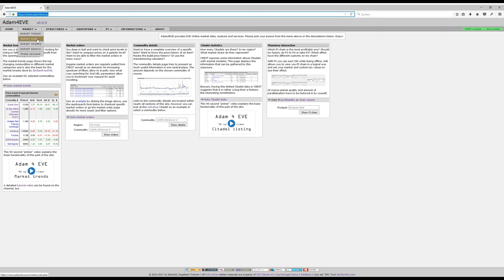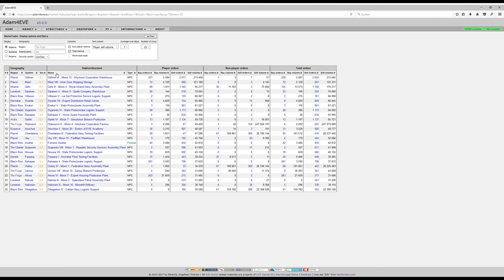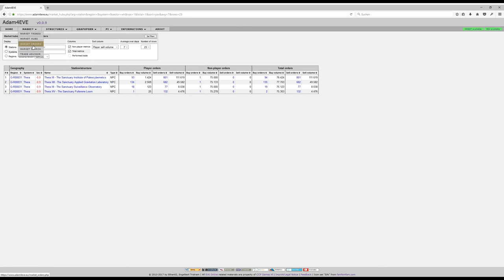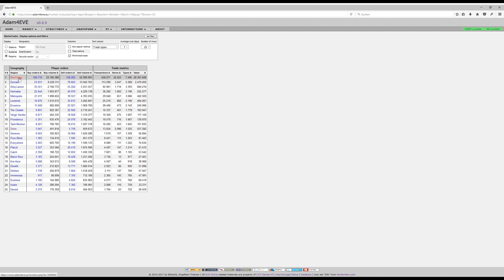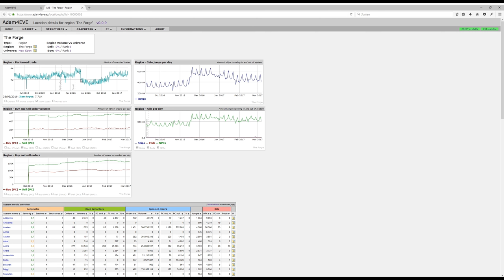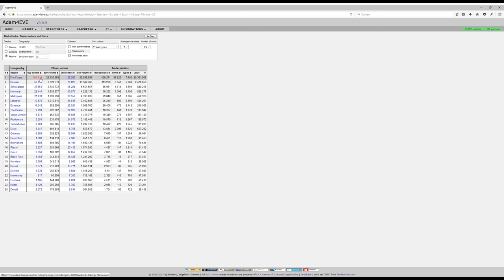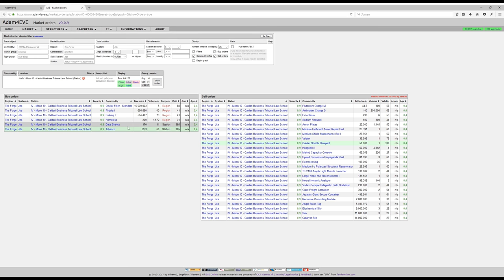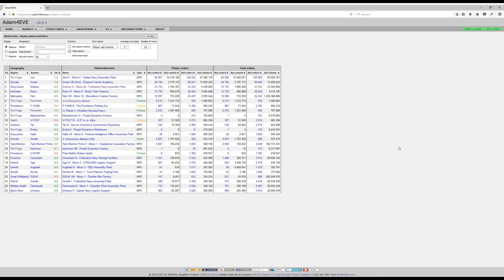A4E Tutorial - Market hub ranking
The "Tutorial" videos explain a functionality of the adam4eve.eu Website in detail, taking the time to explain the main usage based on use-case examples.

This video explains the market hub ranking page of Adam4EVE. The page displays the stations, systems or regions in EVE Online with their respective market metrics. It aims to help you to find a suitable market for your trading or industrial needs.

The video explains what the values displayed mean and what filters you can apply.